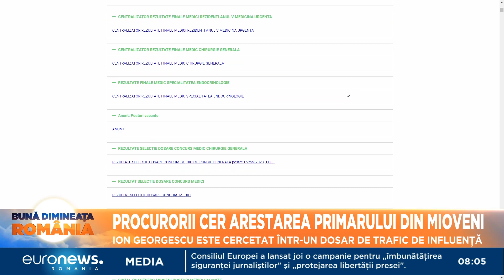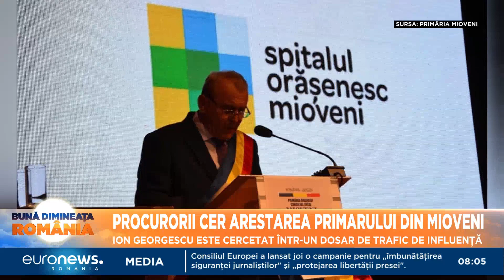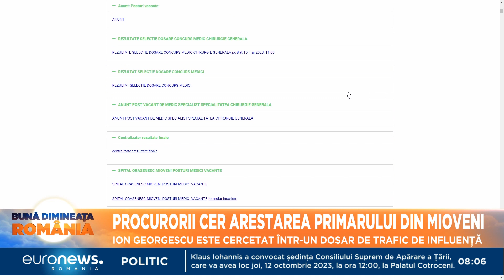Stenogramele în cazul mitei primarului din Mioveni: ”Eu nu rămân dator la tălică”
Primarul oraşului Mioveni a fost interceptat de procurori în timp ce vorbea cu şeful Poliţiei Locale Piteşti, despre intervențiile edilului pentru angajarea fiicei polițistului la spitalul din Mioveni. Din stenogramele procurorilor reiese că polițistul era nemulțumit că primarul nu și-a exercitat suficient influența pentru a rezolva angajarea fiicei sale în postul de chirurg. Cert este că șpaga se dădea în tranșe. O parte înainte, restul... după angajare.